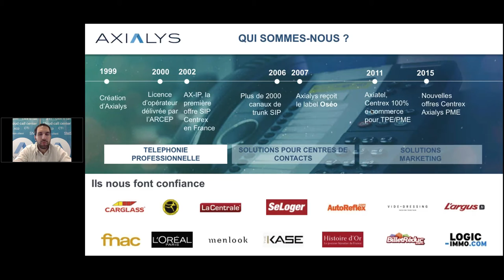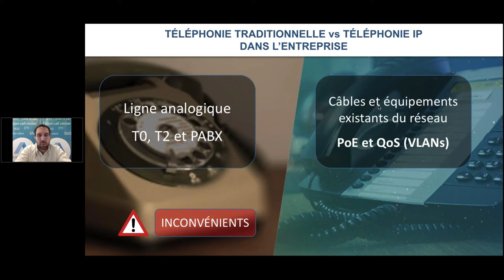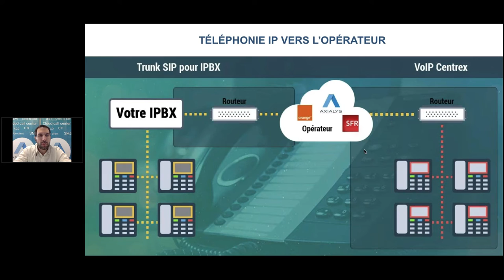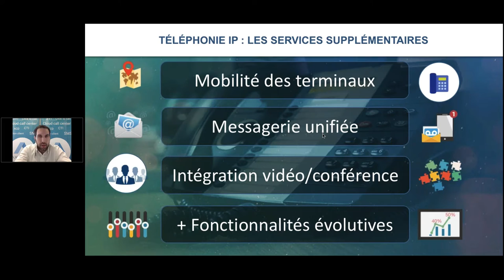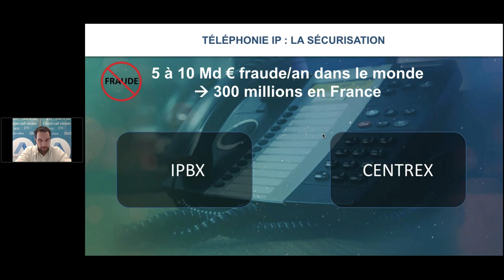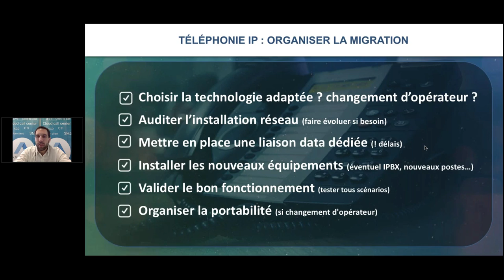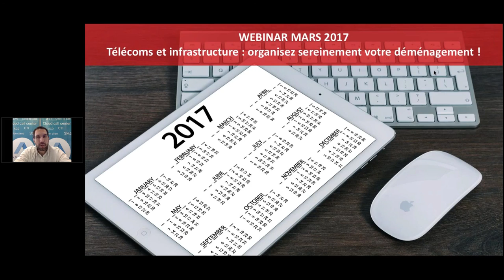Webinar “Téléphonie 2.0 : IPBX, Centrex, Trunk SIP”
Webinar animé par Nicolas Bougues, Co-fondateur & CTO d'Axialys,  qui détaille le positionnement, l’intérêt et les caractéristiques des technologies de la Téléphonie professionnelle 2.0.